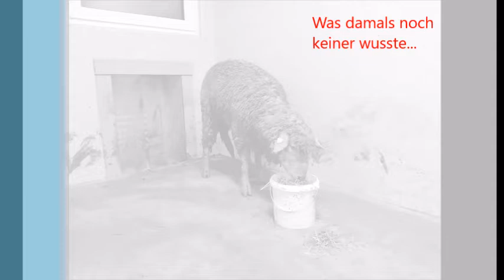🐏 Rettungsaktion Lotti mit Happy End🐏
Eine wundervolle Ostergeschichte ... hier das Update nochmal mit der Story, wie alles begann...:

Im Dezember kam ein verdrecktes und verstörtes Wesen zu uns ins Tierheim. Vorausgegangen war ein stundenlanger Kraftakt der Feuerwehr Ebelsbach. Die fleißigen Helfer hatten das Schäfchen aus einem tiefen Dreckloch befreit.
Lotti - so haben wir sie getauft - hat sich durch die liebevolle Pflege mehr als prächtig erholt. Was wir hier aber noch nicht ahnen konnten - an diesem Tag wurde nicht nur ein Leben gerettet.
Lotti hat am 16. März eine bzw. sogar zwei zuckersüße Überraschungen zur Welt gebracht.

Nun möchten wir euch pünktlich zu den Osterferien ein Update zum Verlieben zu unseren Osterlämmchen geben. Wie Ihr im Zusammenschnitt sehen könnt, geht es den beiden blendend (unbedingt den Film MIT Ton ansehen)